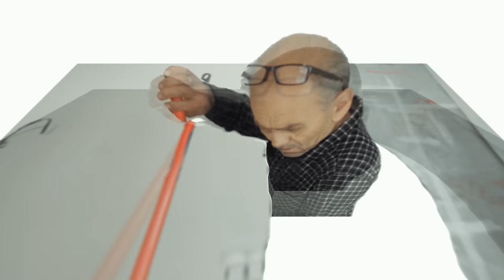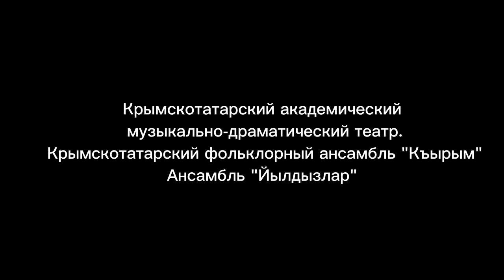«Тахдир керпичи» (кирпич судьбы)